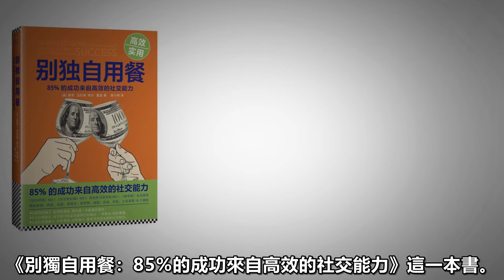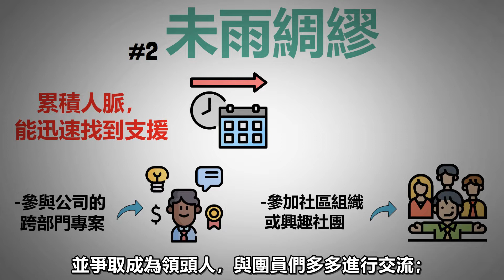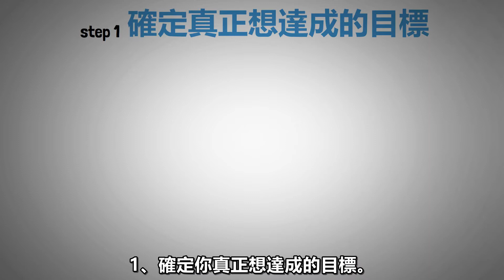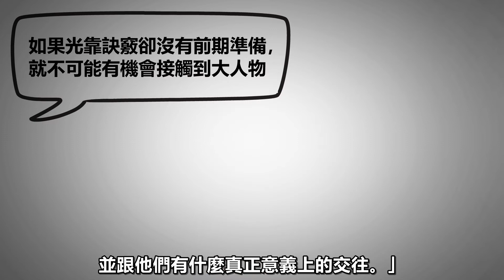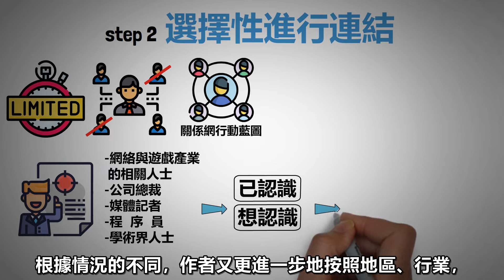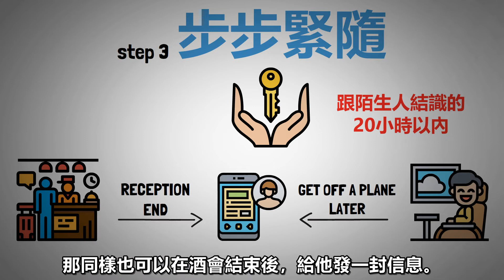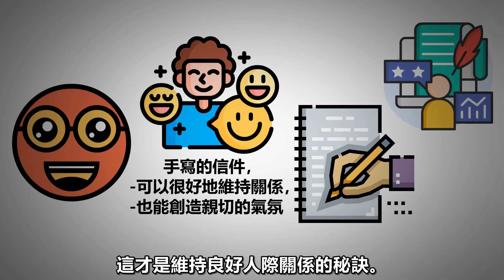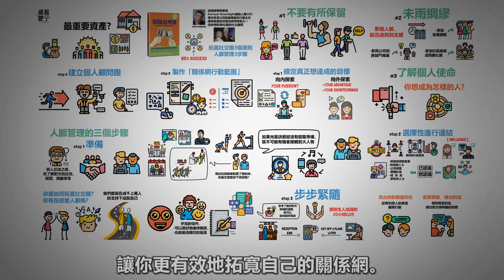別獨自用餐：85%的成功來自高效的社交能力 | 動畫說書 【成長吧】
【加倍提升學習效果】